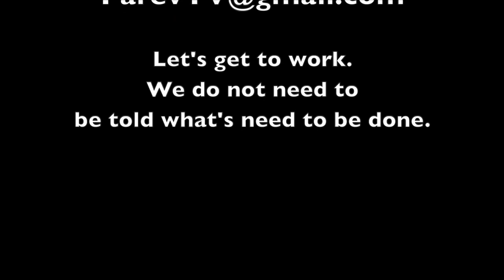William Saroyan Reciting His Famous Quote